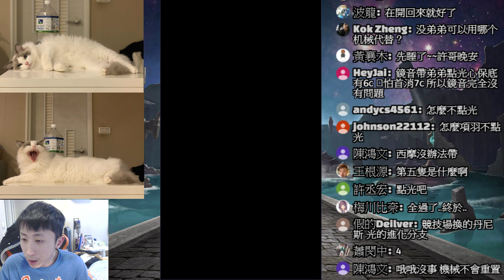【神魔之塔】項羽『第十層根本雙週！』機械化配置無腦刷普萊德！『傲慢的惡童』『普萊德』難以抵抗的影子【小許】